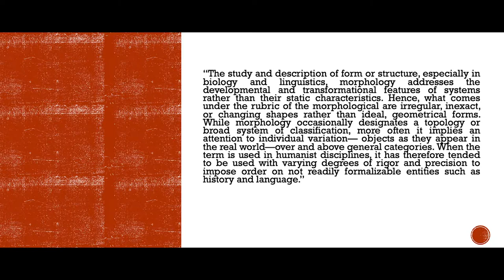THE RAILWAY STATION CHRONOTOPE in the Bourne Ultimatum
This episode will build upon on the airport as chronotope from a couple of weeks ago. But this time we will be discussing the concepts of spatial traversal and the means of locomotion in relation to the chronotope of the railway station. This will be illustrated with reference to The Bourne Ultimatum. It will be shown how the space of London’s Waterloo Station is represented in the movie as illustrating a particular kind of spatial logic grounded on the spatial morphology of the railway station. The relationship between foreground and background and between opacity and transparency in the scenes from the movie will be examined to establish the various ways in which our sense of space is augmented by the representational protocols deployed in the film, including camera movement, the cut between scenes in different locations, and the overall ambience of the Waterloo Station in general. At the heart of the discussion will be an illustration of spatial analysis that enlivens space as a critical vector of interpretation on an equal footing with characterization, action, and other elements of the filmic representation.

Suggested Readings

Robin Winks and Gail McGrew “Eifrig, Spy Fiction – Spy Reality: From Conrad to le Carré,” Soundings: An Interdisciplinary Genre 76: 2/3 (1993): 221-224.

David Seed, “Spy Fiction,” in The Cambridge Companion to Crime Fiction, edited by Martin Priestman, (Cambridge: Cambridge University Press, 2006), 115-134.

Allan Hepburn, “Detectives and Spies,” in The Cambridge Companion to the Twentieth-Century Novel, edited by Robert L. Caserio (Cambridge: Cambridge University Press, 2009), 210-222.

Clive Bloom, Spy Thrillers: From Buchan to le Carré, (London: Palgrave Macmillan, 1990).

David Trotter, “Women Spies,” in The Literature of Connection: Signal, Medium, Interface, 185-1950, (Oxford: Oxford University Press, 2020).